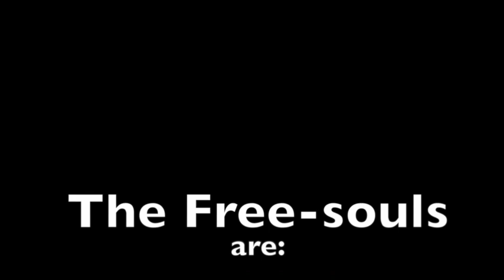Canary Islands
The Free-Souls Band born in Canary Islands (2023), from an original idea of Faye Nikita and Jose Carlos Cejudo. Quickly they incorporate Emilio Diena (drums) and Ugo Arnoldo (Keyboards). The 4th came up with some originals tunes, fresh and unique style that break paradigmas with powerful crossover moments, soulful tracks and accurate arrangements. Don't miss It and stay tune!!